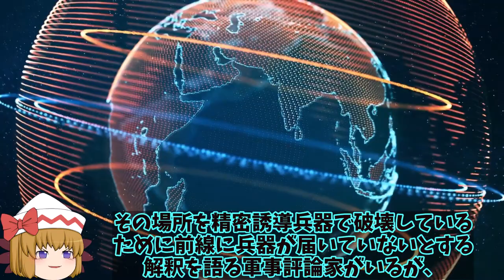ウクライナ軍監視用Orlan10撃破で露慌てる！ドローン戦線最前線のウクライナはバイラクタルの次の一手は？【ゆっくり解説・軍事News】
引用・転載「出典：海上自衛隊ホームページ」
引用・転載「出典：航空自衛隊ホームページ」
引用・転載「出典：陸上自衛隊ホームページ」